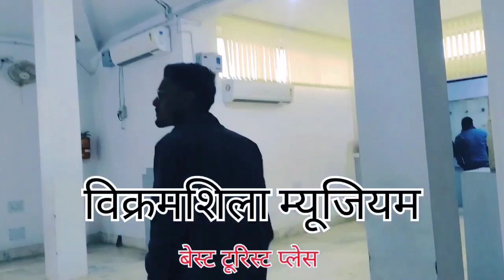2000 साल पहले बना हुआ विक्रमशिला गुफा के अंदर क्या है देख लो 😱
2000 साल पहले बना हुआ विक्रमशिला गाइस यह नहीं देखा तो कुछ भी नहीं देखा गुफा के अंदर क्या है एक बार